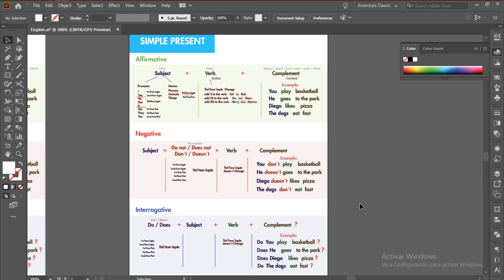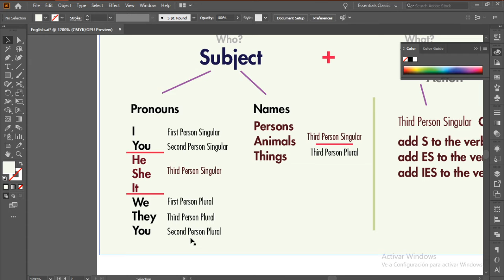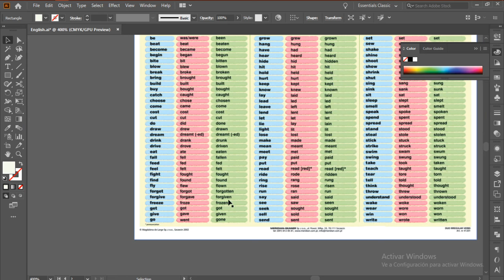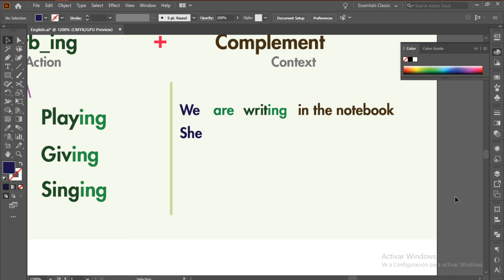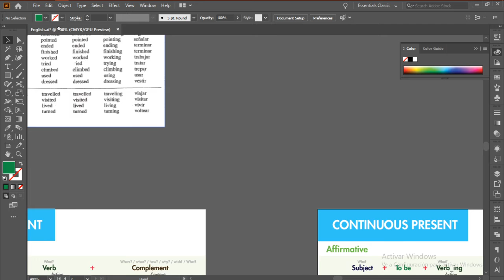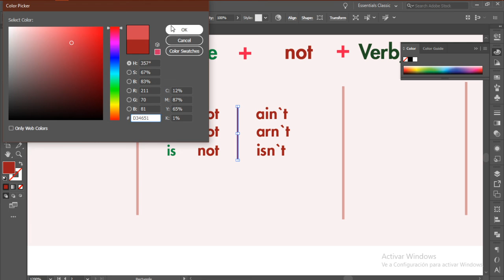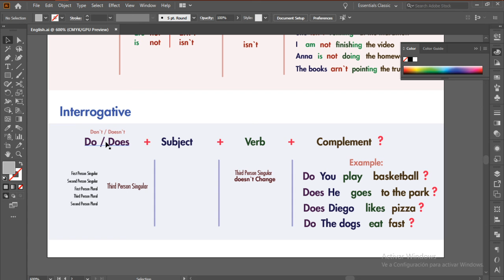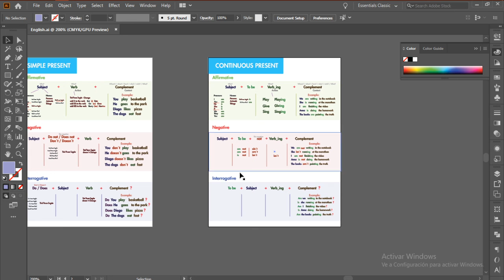Continuous Present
Gimnasio Ángeles del Saber